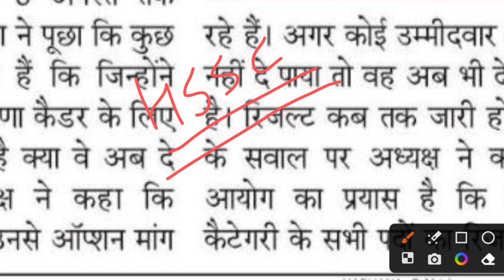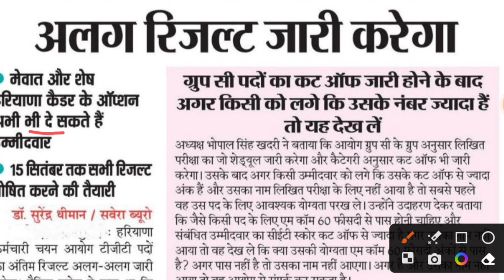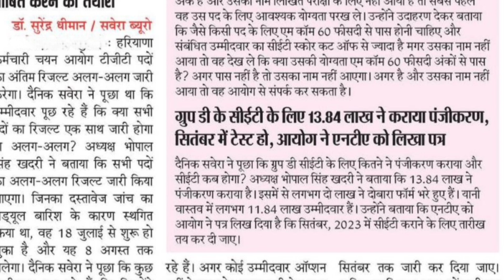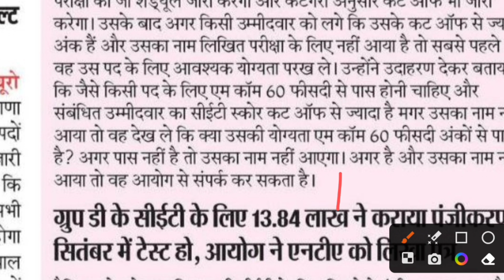Hssc भर्तियो का महा धमाका | हरियाणा पुलिस भर्ती | Hssc CET Exam | Hssc New Notice 2023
Thanks.